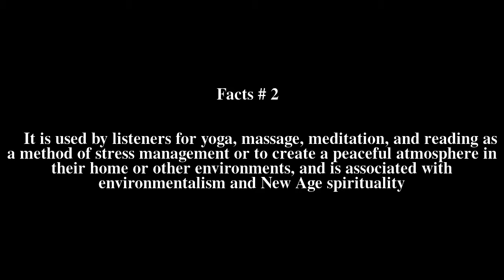New-age music Top # 7 Facts